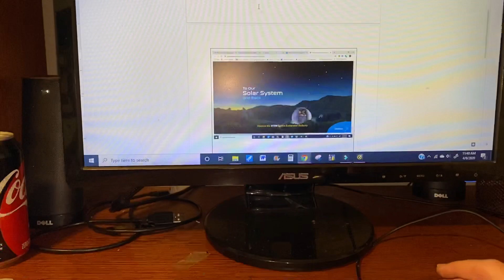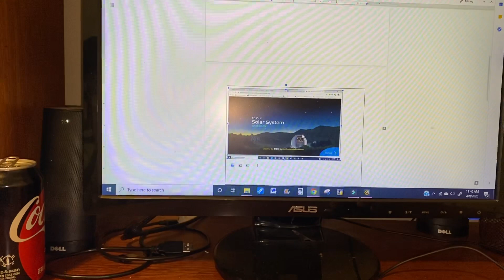How to take a screen shot and paste into a google doc